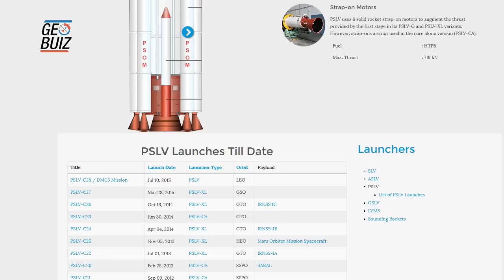ISRO to launch six Singapore satellites in Dec 2015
ISRO is gearing up for the mega launch of TELOS-1 satellite of Singapore Technologies Electronics Ltd. The launch would be in December 2015 and the satellite weight is 500 kgs. ISRO’s commercial arm Antrix has signed an agreement to launch six satellites for Singapore on its Polar Satellite Launch Vehicle. The TeLOS-1 will be manufactured in Singapore for commercial and remote sensing operations, mineral exploration, agricultural surveys, climate change and maritime studies. TeLOS-1 will provide satellite images of 1 metre ground sampling distance using its electro-optics camera. Another major satellite, Antrix would be launching will be the German Space Agency (GLR) mission called EnMap next year.